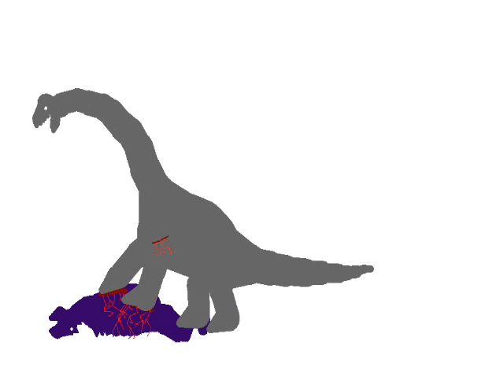Dinosaur Face-off: Ankylosaurus vs Brachiosaurus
One angry herbivore is fighting for territory and he wants to tae it out from a bigger and stronger dinosaur. The tallest vs The massive.